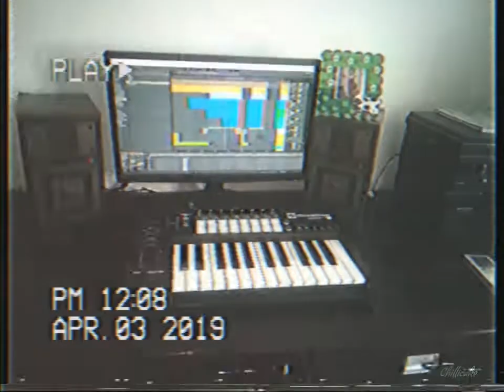Summer Waves | Chillicake (ft. Hannah Jeniffer)